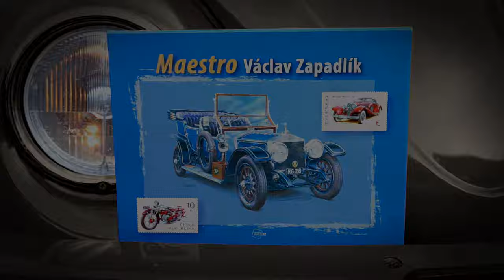Maestro Václav Zapadlík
To  najlepšie z tvorby svetovo uznávaného maliara, ktorého obrazy fascinujú dokonalými hostorickými automobilmi.